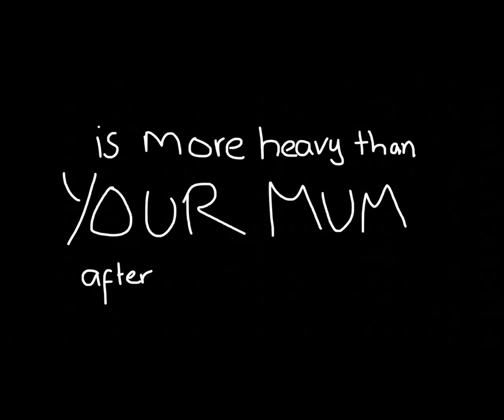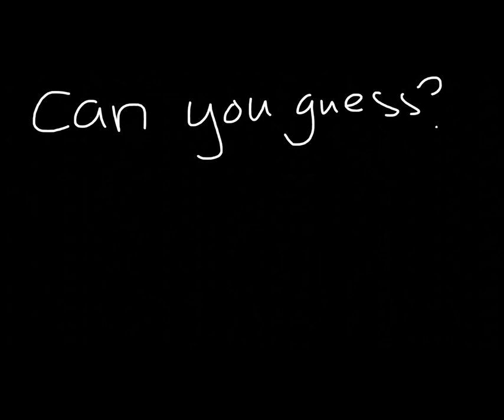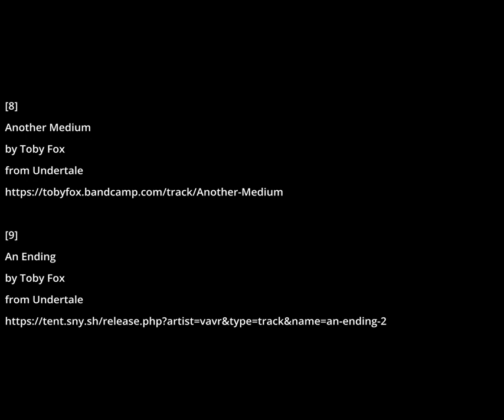TOP 10 WATER FACTS!!!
My top 10 favourate water facts!

[4]
Reunited
by Toby Fox
from Undertale

[6]
Right Behind You
From Team Fortress 2
By Valve Studio Orchestra

[7]
Robots!

[8]
Another Medium
by Toby Fox
from Undertale

[9]
An Ending
by Toby Fox
from Undertale

Transcript:

TOP 10 COOL WATER FACTS!

Water, what is it? Where can I find it? You may have seen some water before, but just not known that that was what it was. So let's get right into it.

Number 1! There are many different types of water, but the most common type is ocean water. Ocean water is often found underground. It's comprised of many different chemicals: water, molten rock, cheese fondue, and many more.

Number 2! Water is more heavy than your mum after thanksgiving dinner!!! L M A OOOOOO O O O!!

Number 3! The ocean is big is actually a conspiracy made up but the flat earth theorists. Have you ever seen the sea? You might think you have, but it's not actually there. That blue plane is actually a cardboard cutout, planted there by the government to support the flat earth theory.

Number 4! Whales are government spies. Did you know that whales can actually breathe air? They just need to go back up to the surface to transmit data back to the government, so they can monitor submarines and other underwater activities. Whales have to be so big to fit all the surveillance and transmition equipment.

Number 5! The imposter can't drink water. Have you ever noticed that the imposter only drinks orange juice. You may have never thought about it before, but we have! We did our research, and found that this is because they are allergic to water. Scientists think it's due to the high hydrogen content.

Number 7! The UK isn't real. There's a lot of news out there about the UK, but, that's really all a scam. Can you guess who orchestrated this? That's right! It was the flat earthers again. God, I hate flat earthers, and the UK; it's a good job it's not real. The UK is just water that happened to be in the right position for light to bounce off it, that looks just like a country. Big Ben? That's just a wave, you dummy.

Number 9! Your body is 99% water! It may seem unbelievable, but we have research to show that this is, in fact, the case.

Number 10! Edward needs a haircut, and water.